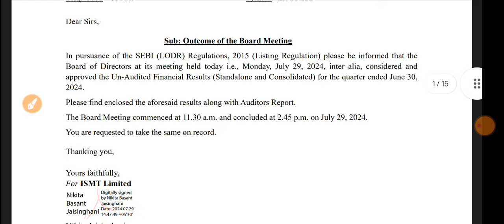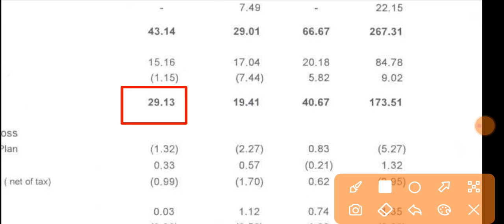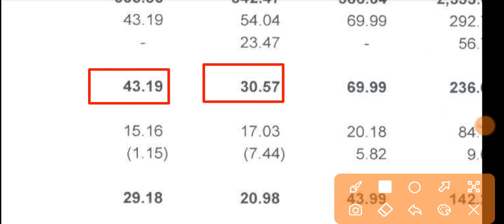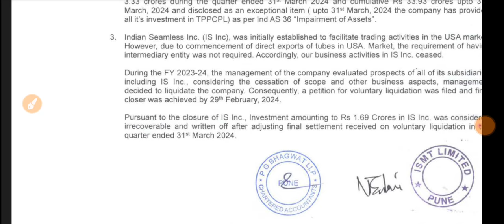ISMT Q1 Results 2024 🔴 ISMT Results Today 🔴 ISMT Share Latest News 🔴 ISMT ltd Share